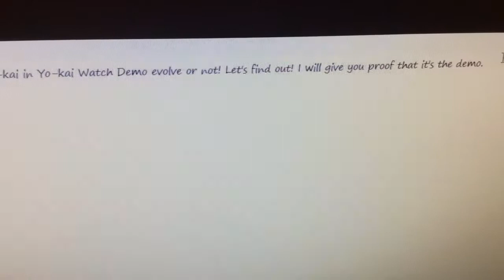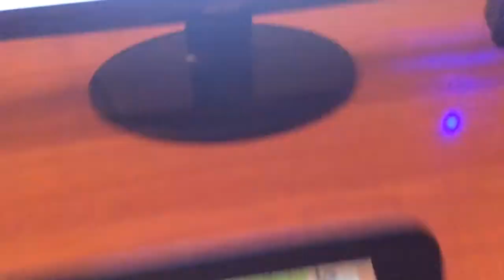Can Yo-kai Evolve in Yo-kai Watch Demo?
I started doing this on 2/13/2016 or 2/15/2016 I played Yo-kai Watch Demo on both of those days. I uploaded this the same day I did this.